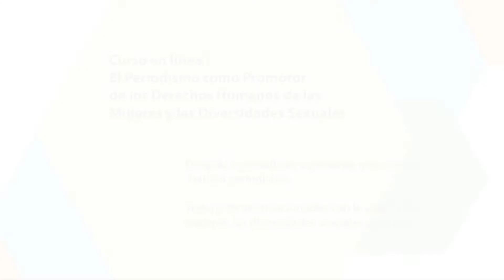Las personas diversas sexualmente y la violencia de la que son objeto - Rose Mary Madden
Conferencia correspondiente a la Lección 1 de la Unidad III del curso "El periodismo como promotor de los derechos humanos de las mujeres y las personas diversas sexualmente" (IIDH, 2018), impartida por Rose Mary Madden.